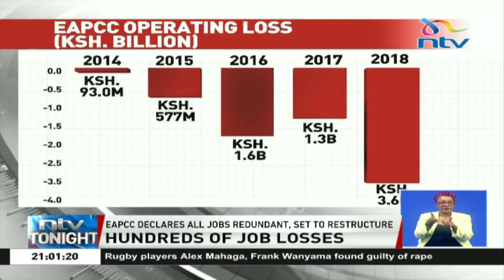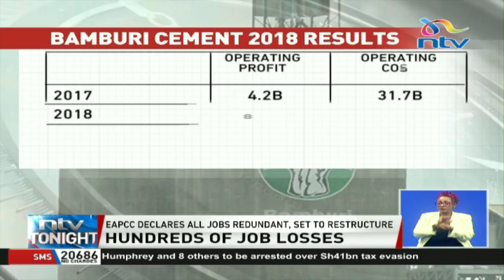East African Portland Cement set to lay-off all its employees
The East African Portland Cement company, is set to lay-off all its employees, as it struggles to stay afloat, amidst deepening financial woes